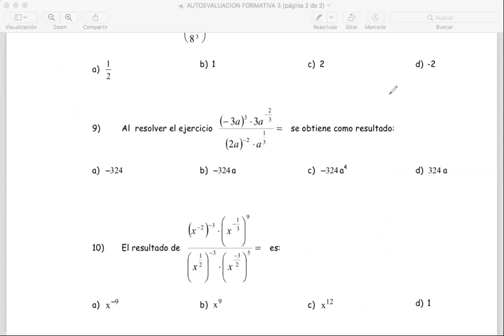Clase 8 TALLER 83101 parte 2